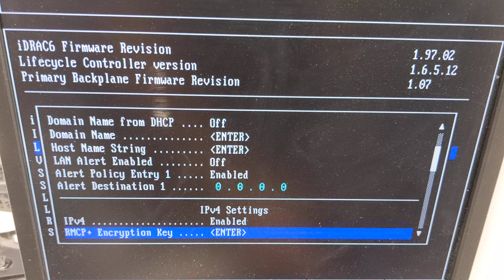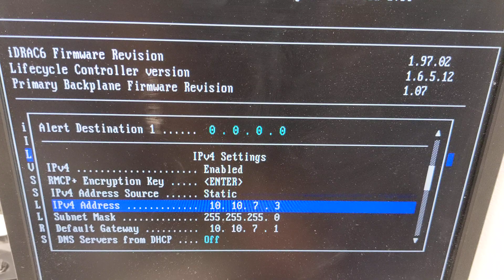How to add Dedicated iDrac card to a Dell Server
In this video I will be showing you a Dell R710 server that does not have a Dedicated iDrac card in it and we will install one then show you how to get in and configure it to a static or DHCP IP. Then computer web browser like IE works best you can remotely manager your server.